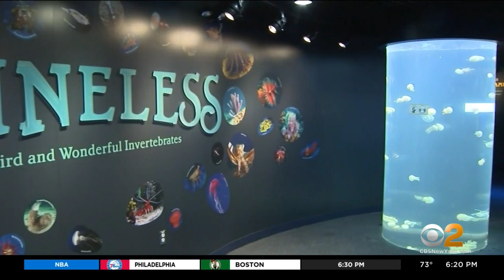New York Aquarium In Coney Island Reopens August 27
The New York Aquarium in Coney Island reopens to the general public next Thursday.